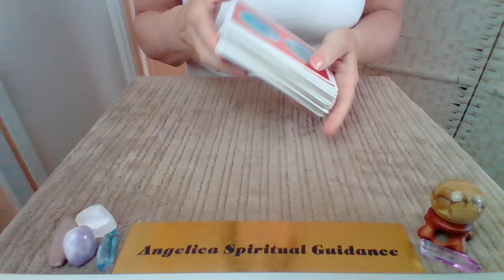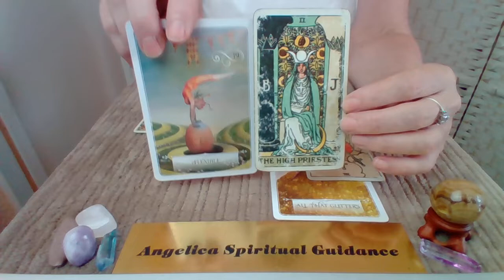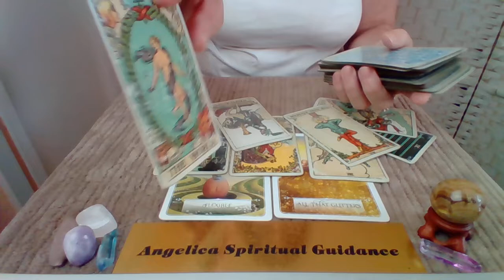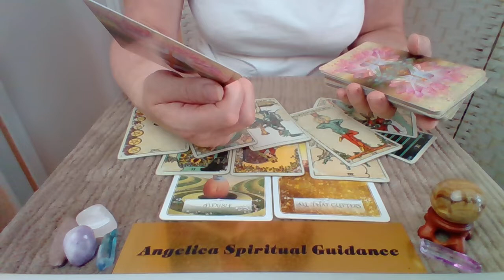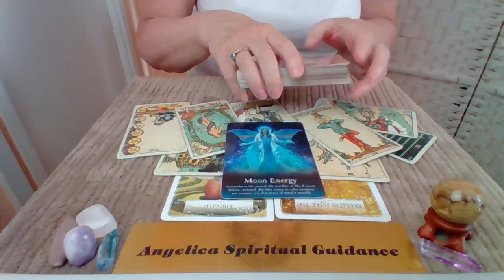Aries 8th-14th August 2022 - You Will Get Over This Upset And Carry On !